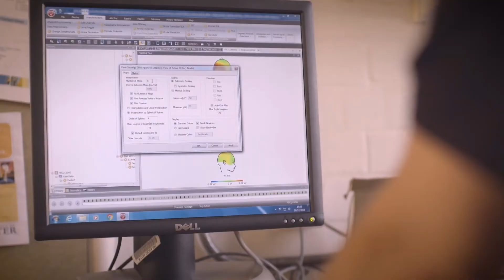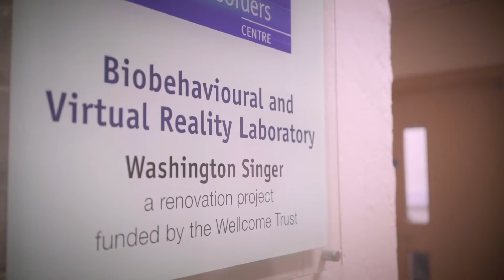Discover MSc Psychology (Conversion) at the University of Exeter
- Intended for graduates who have not previously taken a psychology degree to obtain a British Psychological Society (BPS) accredited degree
- Gain an understanding of the core areas of psychology as required by the BPS
- Benefit from the combined expertise of academics in Psychology and the Graduate School of Education
- Provides the training to enable you to work as a psychologist in a variety of fields
- Opportunities to specialise in clinical or educational psychology